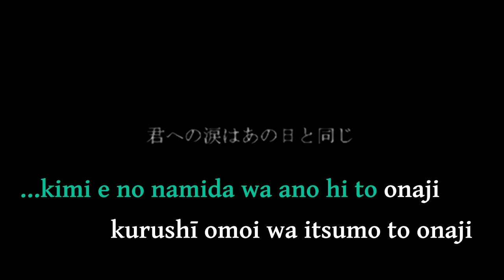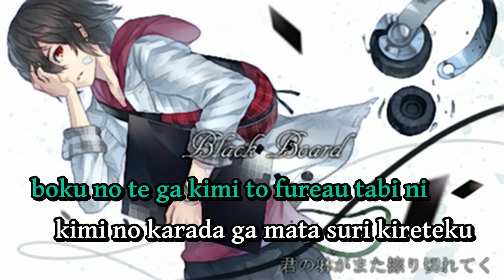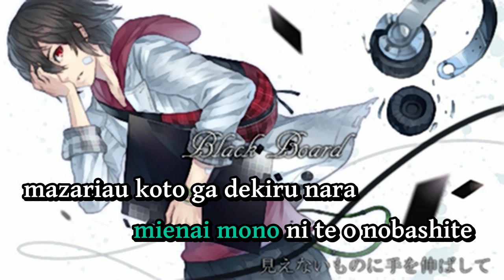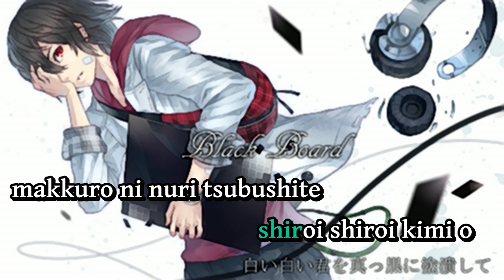【Karaoke】Black Board【off vocal】 papiyon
Black Board

Music & Lyrics: papiyon (Choucho-P)
Picture: Nidy-2D-
Vocal: Hatsune Miku

MP3
on vocal

Romaji Lyrics
kimi e no namida wa ano hi to onaji
kurushī omoi wa itsumo to onaji
itoshī kimochi wa kinou to onaji
yuruganu omoi wa ashita mo onaji

(Ah Ah Ah AhAhAhAh Ah Ah Ah)

dare mo ga ishiki no kashika o suru ga
boku ni mieru no wa nishoku ja nai ka
hito no kazu dake iro ga aru no nara
boku no me wa sude ni ijou ja nai ka

mieteru mono o gisei ni shite
mienai mono ni te o nobashite
mazariau koto wa dekinakute
kaite wa keshite no kurikaeshi

kuroi kuroi ita o masshiro ni nuri tsubushite
boku wa soko ni jibun o kaite mitainda
hoho ni fureta kimi no tsumetai yubi no ato ga
itsumade tatte mo kiete kurenai yo

kimi no me o fukaku mitsumeru tabi ni
boku no karada ni sen ga fueteiku
boku no te ga kimi to fureau tabi ni
kimi no karada ga mata suri kireteku

kimi ga sukoshi zutsu kiete hai ni naru
boku wa sore o mite nazeka warau no

shiroi shiroi heya o makkuro ni nuri tsubushite
boku wa soko de jibun o kaete mitainda
ima no boku ni wa mada kimi shika mienakute mo
itsuka kimi o dakishimete mitai kara

mazariau koto ga dekiru nara
kaku no mo kesu no mo owari ni shiyou

kuroi kuroi boku o masshiro ni nuri tsubushite
kimi to onaji iro ni somatte mitainda
shiroi shiroi kimi o makkuro ni nuri tsubushite
kore de bokura wa hitotsu ni nareru kana?

(Ah Ah AhAhAhAh Ah Ah Ah)